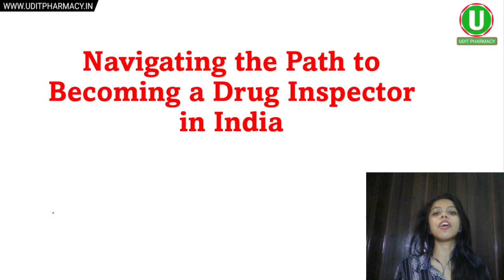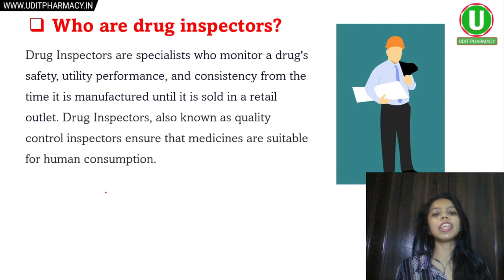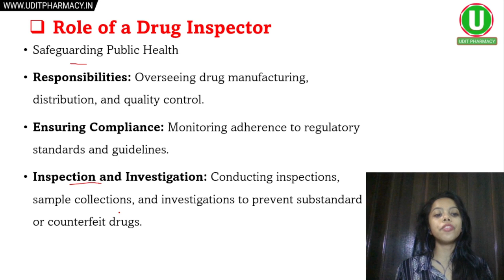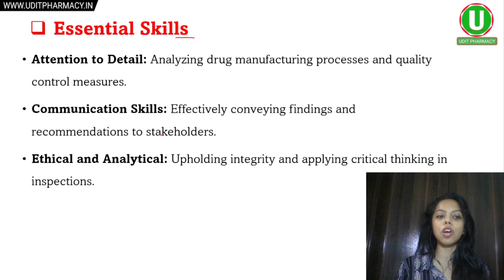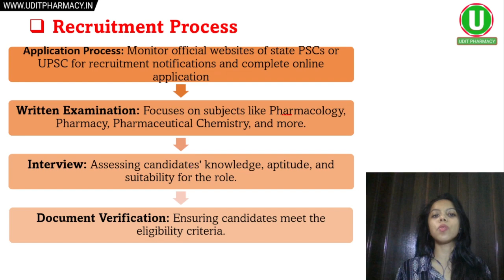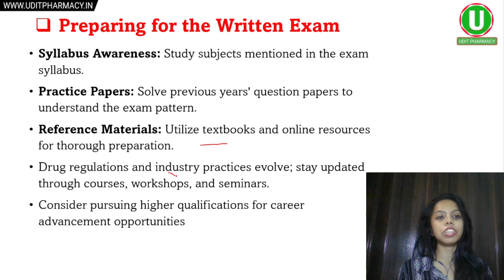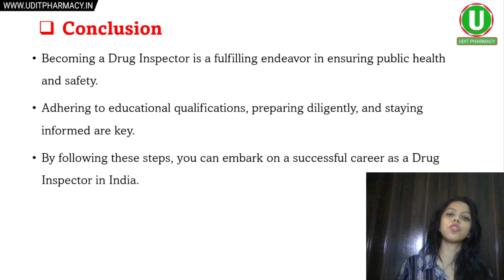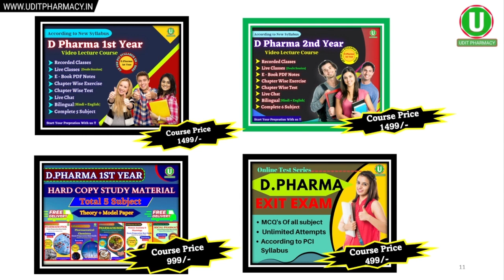Drug Inspector कैसे बने । How to Become Drug Inspector । Eligibility Criteria । Syllabus । Sallry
Timestamp
0:00 Intro
0:34 who are drug inspector
1:08 role of drug inspector
2:16 eligibility criteria
2:50 Essintial skills
3:26 recruitment process
4:15 Application process
4:30 Preparing for the written exam
5:15 the interview round